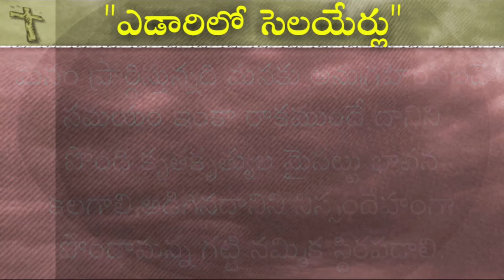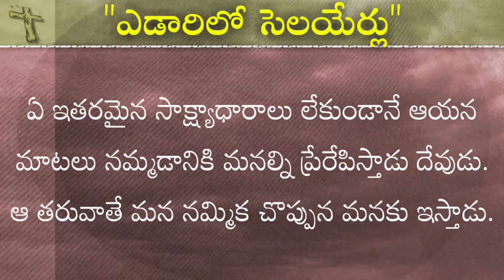మీ నమ్మిక చొప్పున మీకు కలుగుగాక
An excerpt from the book of STREAMS IN THE DESSERT by L B COWMAN. Telugu Voice by PASTOR SHALEM ISRAEL ARASAVELLI.